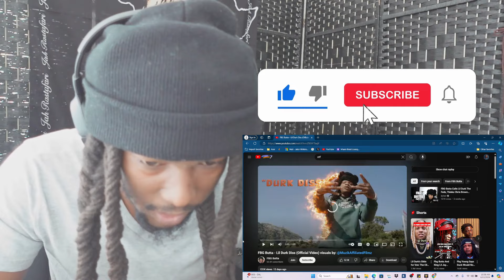FBG Butta - Lil Durk Diss (Official Video) visuals by: @MuzikAffiliatedFilmz